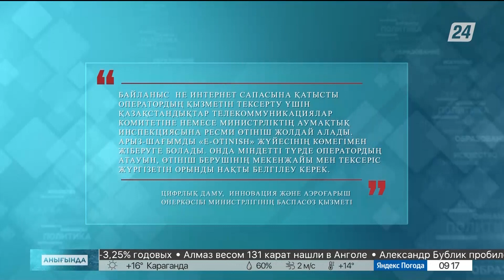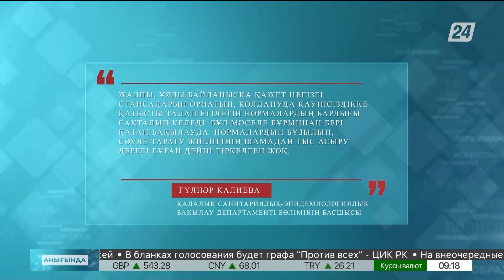Елімізде байланыс не себептен сылбыр? | Анығында